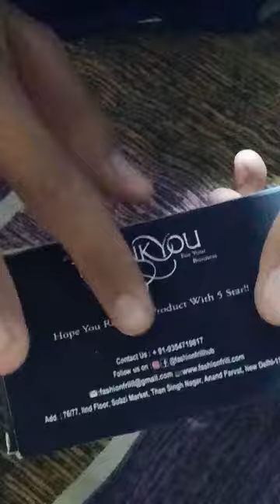Fashion Frill New Silver Chain From AMAZON 🌟🌟🦅😎